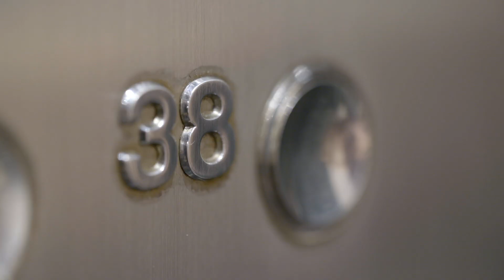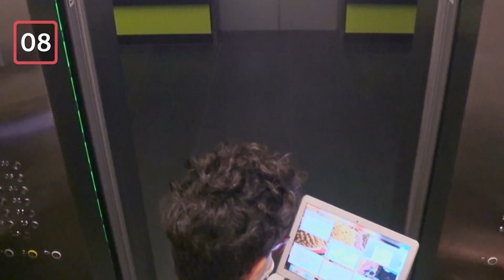THE OPPOSITE OF INFINITY — explained in an elevator ride | Elevator Pitch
What is infinity? What’s the opposite of infinity? Mathematician Dr Sophie Calabretto tries to explain it to me in 3 minutes. I think I get it... do you?

Dr Sophie Calabretto is a fluid mechanist and academic in the Department of Mathematics and Statistics at Macquarie University, Australia.

If you're into maths, we highly recommend Lily Serna’s latest documentary – Catalyst: Should I Risk It?